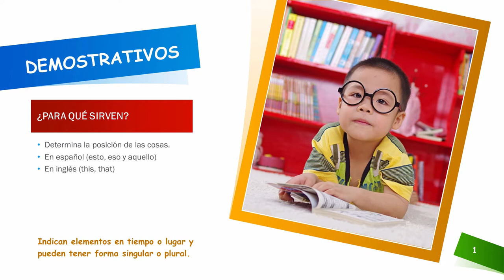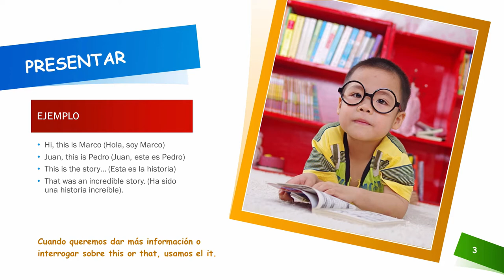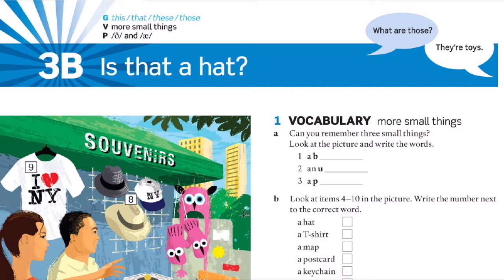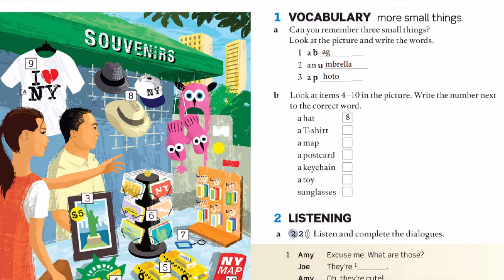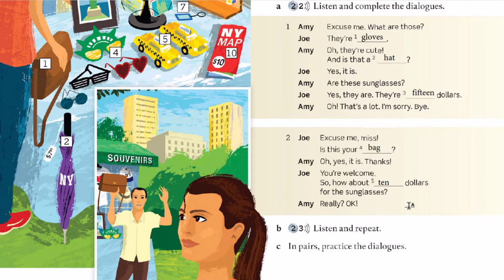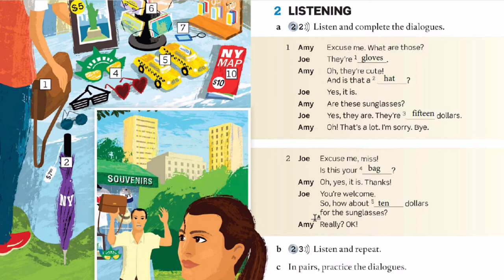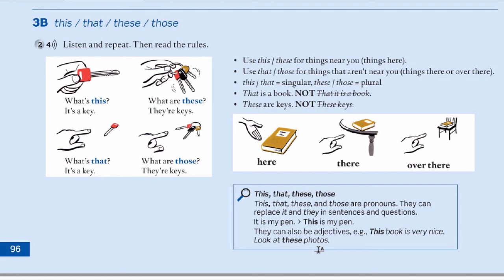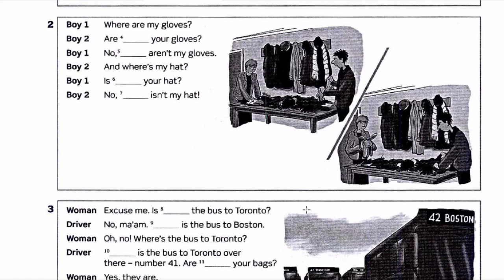ClassBook 3B: Is that a hat?